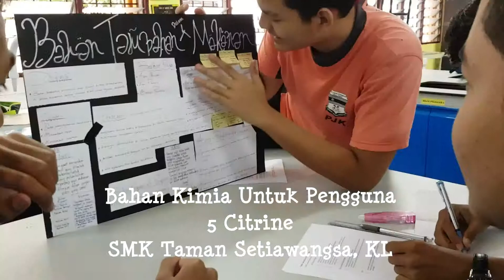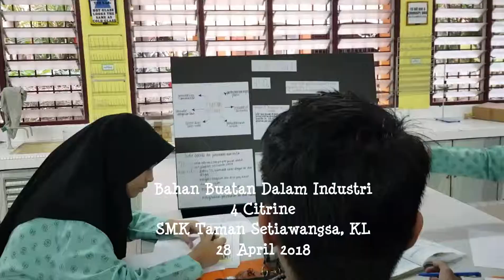Aktiviti PAK21 - Kimia SPM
5 Citrine dan 4 Citrine 2018